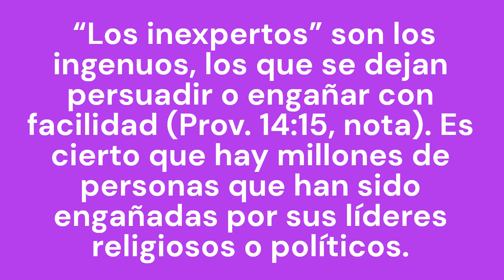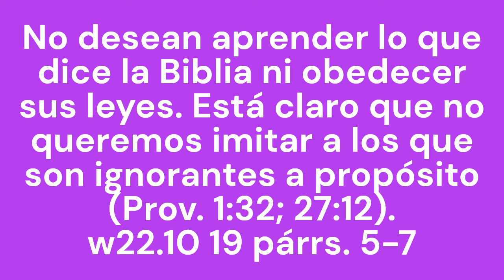TEXTO DIARIO jw org, LUNES 19 AGOSTO 2024, Contra Jehová no hay sabiduría ni discernimiento ni conse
Contra Jehová no hay sabiduría ni discernimiento ni consejo que valga (Prov. 21:30).

Muchos se hacen los sordos cuando la sabiduría verdadera “grita por las calles” (Prov. 1:20). La Biblia señala que hay tres clases de personas que rechazan la sabiduría: “los inexpertos”, “los burlones” y “los tontos” (Prov. 1:22-25). “Los inexpertos” son los ingenuos, los que se dejan persuadir o engañar con facilidad (Prov. 14:15, nota). Es cierto que hay millones de personas que han sido engañadas por sus líderes religiosos o políticos. Algunas sufren una gran decepción cuando lo descubren. Pero los que se mencionan en Proverbios 1:22 deciden seguir siendo inexpertos porque prefieren quedarse así (Jer. 5:31). No desean aprender lo que dice la Biblia ni obedecer sus leyes. Está claro que no queremos imitar a los que son ignorantes a propósito (Prov. 1:32; 27:12). w22.10 19 párrs. 5-7